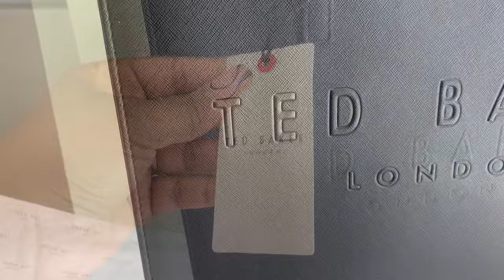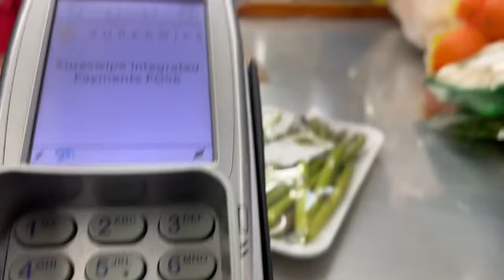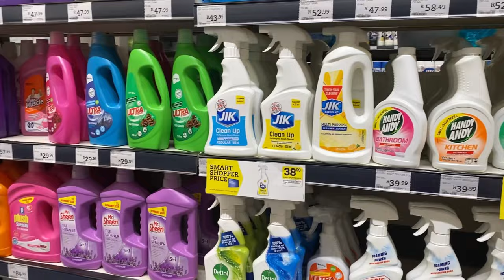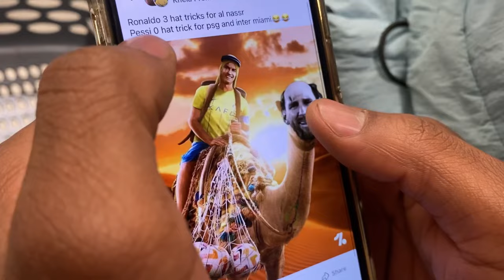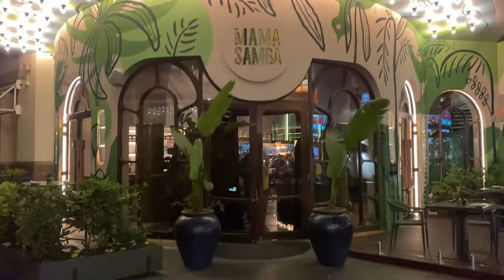VLOG: We got monetised🥳|monthly grocery shopping & haul| unboxing Ted Baker bag| celebrating & more